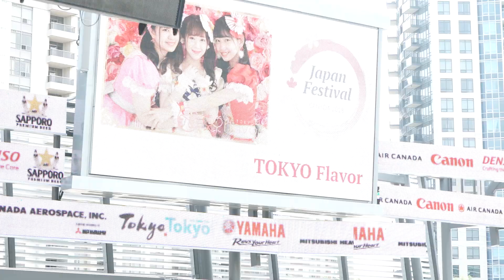Japan Festival Canada 2018 day 2 tokyo flavor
tokyo flavor